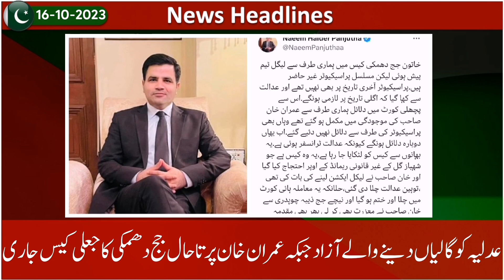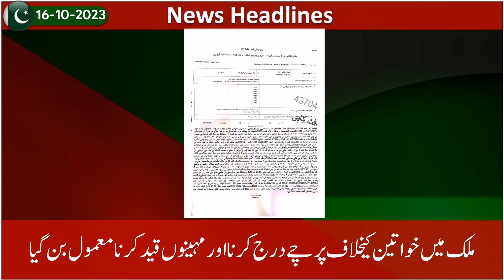16-10-2023| ‏صاف نظر آ رہا ہے کہ جج عامر فاروق نے عمران خان کو انصاف نہ دینے کا تہیہ کر رکھا ہے-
تصویر پبلک ہونے کا ڈر، جسٹس عامر فاروق نے عمران خان کا اوپن ٹرائل کا حق چھین لیا

سائفر کیس میں ضمانت اور خارج کرنے کی درخواست پر اسلام آباد ہائیکورٹ میں سماعت

عدلیہ کو گالیاں دینے والے آزاد جبکہ عمران خان پر تاحال جج دھمکی کا جعلی کیس جاری

عمران خان کو عدالت پیش کیا جائے، وکلاء کی درخواست

نیب کی جانب سے عمران خان کی اہلیہ کو ہراساں کرنے کا سلسلہ جاری

تمام سازشوں اور تشدد کے باوجود عمران خان کو توڑا نہیں جاسکتا

مراد سعید کیخلاف بدترین ریاستی فسطائیت کا مظاہرہ

تحریکِ انصاف کے جلسے کیلئے انتظامیہ کو 72 گھنٹے کا الٹی میٹم دینے والے جج چھٹی پر روانہ

ملک میں خواتین کیخلاف پرچے درج کرنا اور مہینوں قید کرنا معمول بن گیا

ہمیں الیکشن کا ماحول دینے کیلئے نومئی کروایا گیا، ن لیگی رہنما کا اعتراف

نگران حکومتوں کی عوام کے ٹیکس کے پیسوں پر عیاشیاں جاری

پی ڈی ایم کے ایک سال میں پی آئی اے کو اربوں روپے کا خسارہ

پٹرول کی قیمتیں اچانک کم کرنے کی وجہ کیا؟